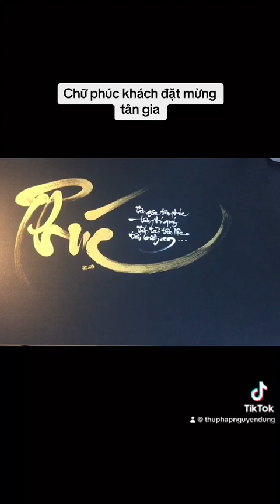ngày 9 tháng 11, 2023